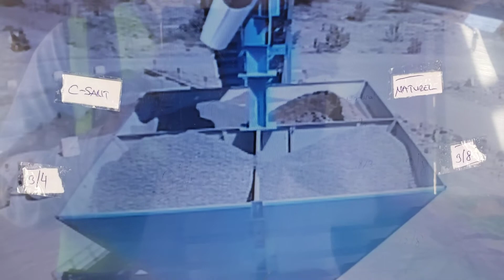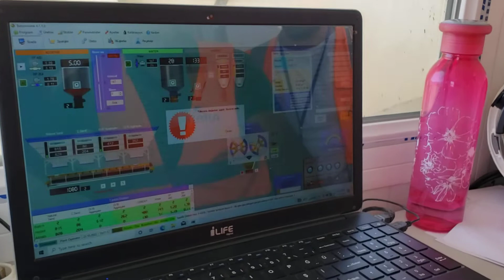Batch Plant Concrete Preparation || How to Control Concrete during mixing